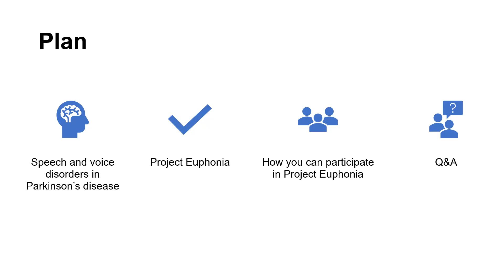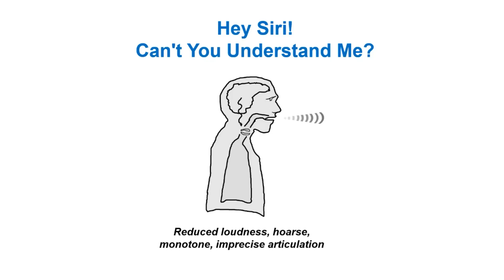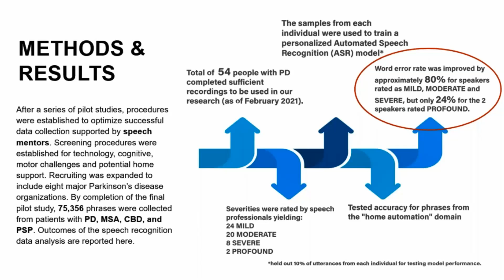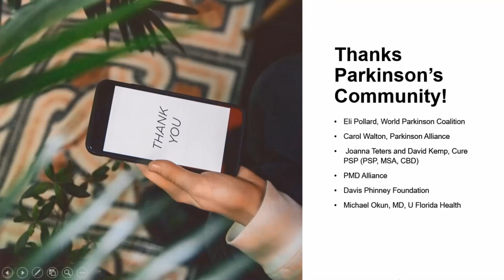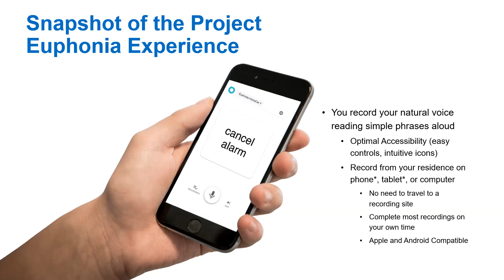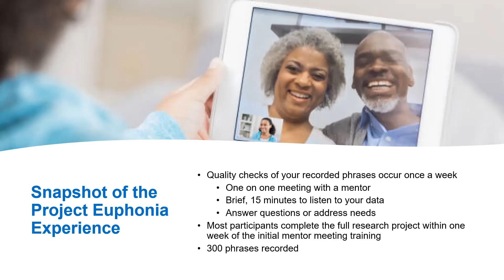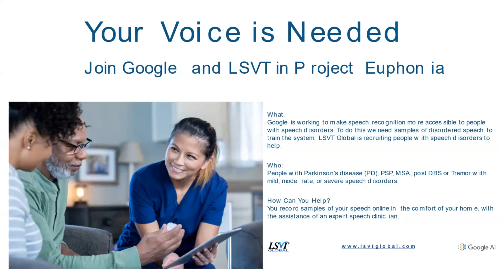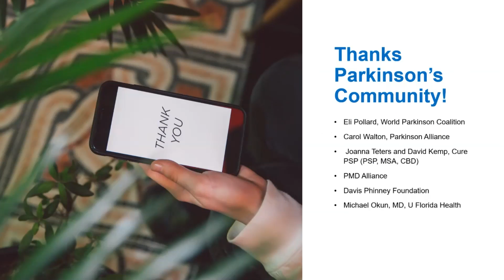Hey Siri! Can't You Understand Me?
Using devices like Siri or Alexa can be frustrating if you have speech changes in Parkinson’s. Your voice deserves to be heard! Our friends at LVST Global are partnering with Google to improve speech recognition software like Siri and Alexa specifically for people with speech impairments. Your voice matters in this project! They are conducting research and looking for participants in this easy from home study. Join Lorriane Olson Ramig, PhD, CCC-SLP and Heather Hodges, MA, CCC-SLP as they explain the speech changes that can occur in Parkinson’s and related disorders and how you can easily participate in this study. If you would like further information about this study, visit Flyer for Patients.